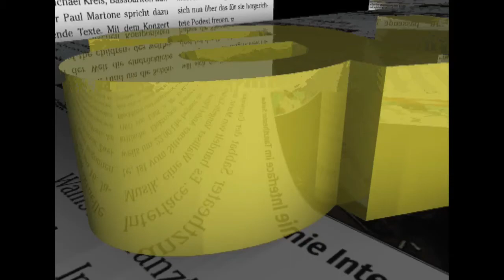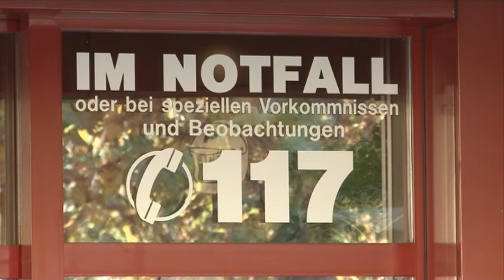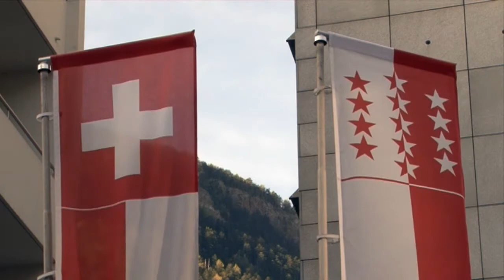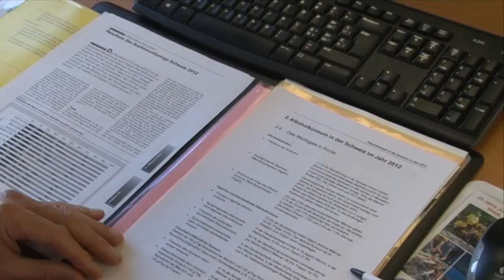Blaufahrer im Wallis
Jeder fünfte Walliser Autolenker, der 2012 einen Unfall verursachte, hatte zu viele Promille im Blut.